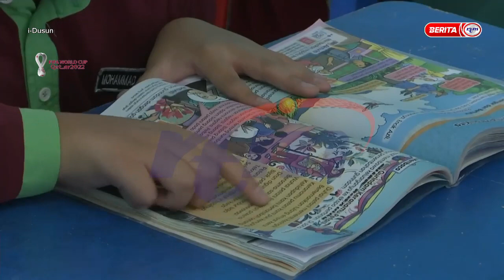29 NOVEMBER 2022 - I-DUSUN